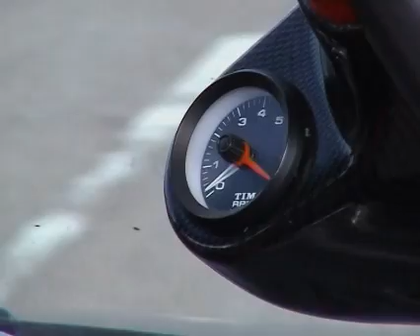Neils Nissan Micra SR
some really old footage of neil in and around hte sunderland area. this was shot on a dogey little handy cam way back in 2004. so please excuse its shitness lol